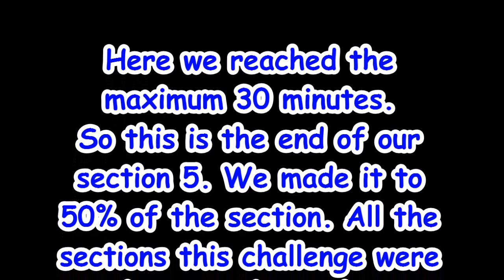Warrior Offroad Challenge 1st edition 2018 Spaarnwoude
This is our attempt to complete section five at this first challenge edition of the 2018 season. It were heavy and long sections, so lots of teams who weren't able to complete te sections within  the given 30 minutes. We ran out of time at 50% of the section.